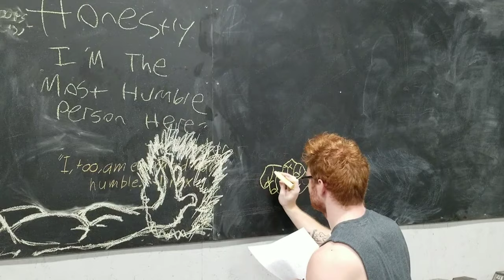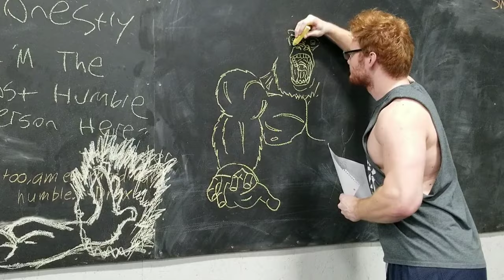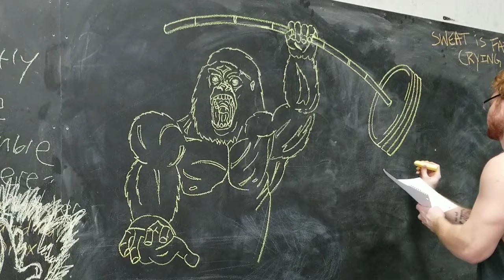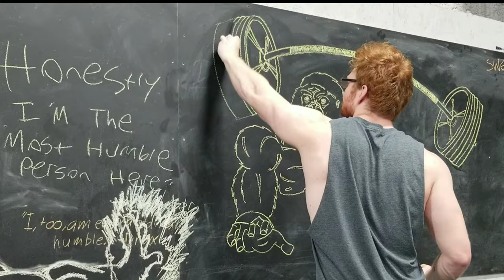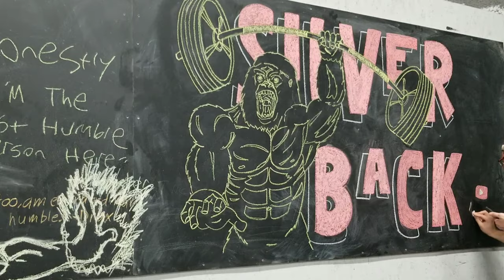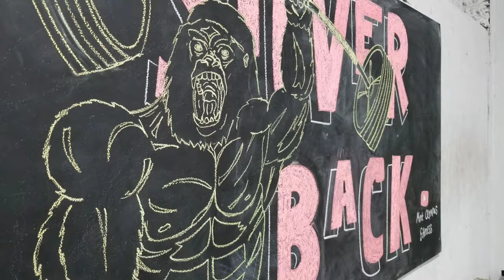I made a chalk mural at Silverback Gym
This week on the bachelor,
Larry and I threw up a angry gorilla at Silverback Gym in Conroe. We've been planning this for a good week or more and finally had the time to do it.
After a couple rough sketches I took to the chalk board and I think it turned out alright being the first time i've used chalk since being a little kid.